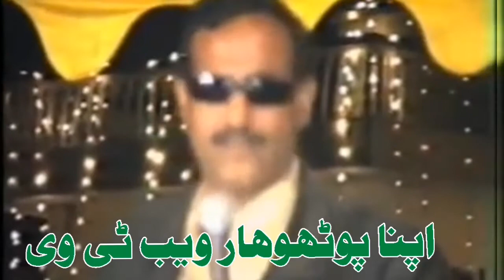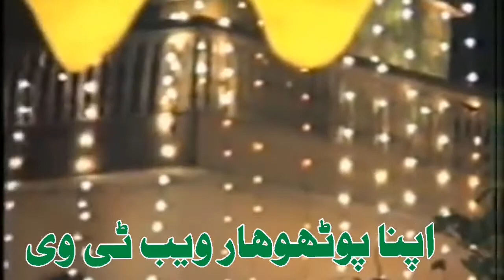Pothwari Sher Hafiz Mazhar vs Raja Nadeem | APTV Apna Pothwar TV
Title: Pothwari Sher Hafiz Mazhar vs Raja Nadeem  | APTV Apna Pothwar  TV

This video is copyright of APTV Pakistan. APTV Network works for Promoting Photwar Culture at International Level.